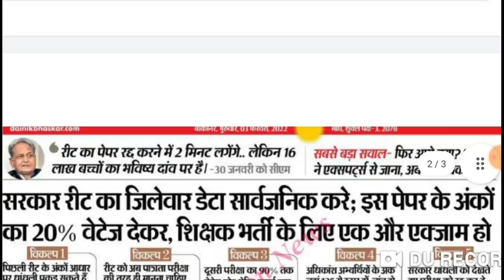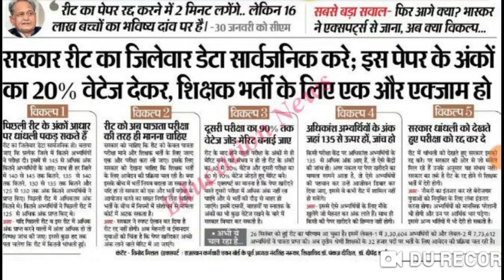REET परीक्षा को लेकर 👉 मुख्यमंत्री गहलोत का बड़ा फैसला 👉 क्या रद्द होगी रीट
Reet
रीट
सीबीआई जांच
Cbi investigation
Dp jaroli
शौर्य चक्र विजेता विकास जाखड़
डीपी जारोली
एसओजी राजस्थान
Sog rajasthan
Kirodi lal meena
रद्द
HC SC
High court
Vikash jakhar
Rpsc
Rssb
Rsmssb
Vidhi Rachanakar
Assistant Professor
College Lecturer
College Education
Senior demonstrator
Assistant statistical officer (agriculture department)
ASO SO
Deputy commandant
Evaluation officer
Exam examination
School
College
Veterinary officer
Sarangi instrument
Physiotherapist
Protection officer
Psychological counsellor
Praveshika school
Ras rts udhyan
Research assistant
Chemist
Geologist
Occupation therapist
Senior Chemist
Analyst
Assistant Engineer
Biochemist
Botanist
Chemist
Junior chemist
Junior geophysicist
Junior hydro geologist
Technical assistant
Assistant engineer aen
Assistant jailor
Clerk
Geologist
Junior accountant and tra
TRA
Motor vehicle sub inspector
Programmer
Div. Superintendent
Evaluation officer
Associate professor
Dietician
Exploration and excavation officer
LDC UDC
Numismatist
Pti p.t.i.
Rjs
Stenographer
Agriculture supervisor
Assistant Radiographer
Patwar
Patwari
Investigator
Pharmacist
Joint exam
Lab assistant
Junior instructor
Live Stock Assistant LSA
Women empowerment
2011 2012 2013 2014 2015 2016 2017
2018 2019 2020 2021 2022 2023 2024
2025
Rojgar samachar
Mukesh Pancholi
Padhe kese
Motivational videos
Upen yadav
Ganpat Singh Rajpurohit
Student
Press not